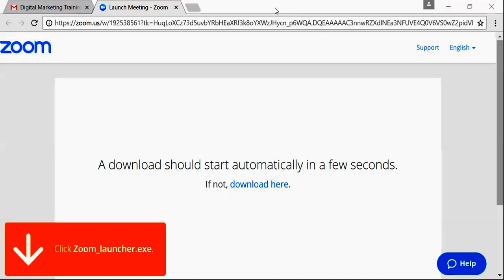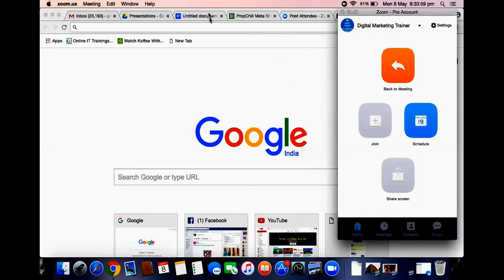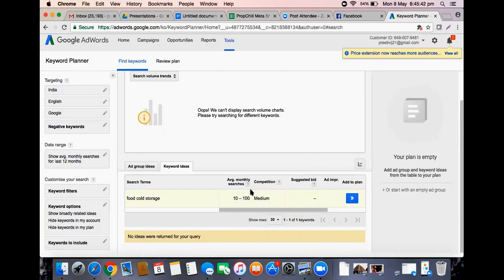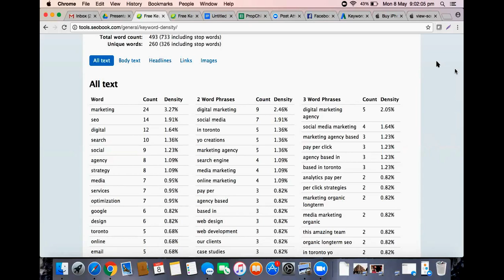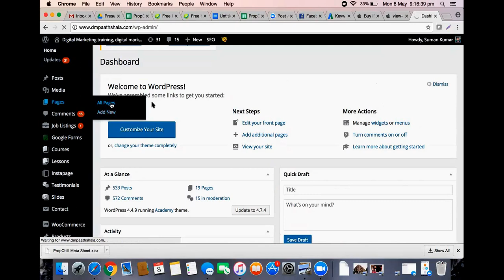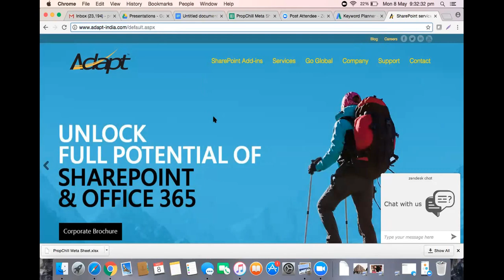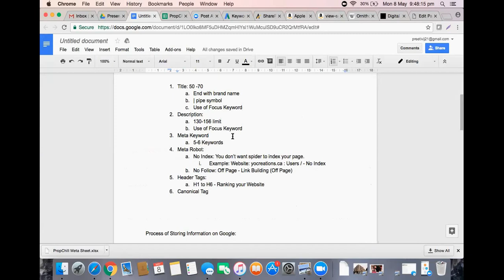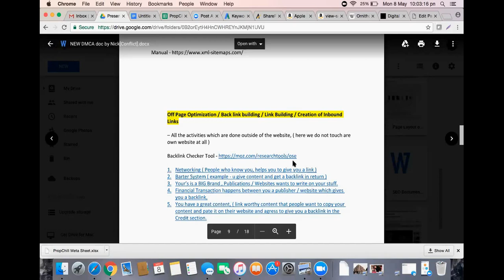SEO | Keyword Analysis | 8th May, 2017